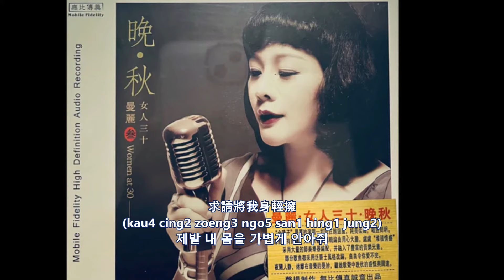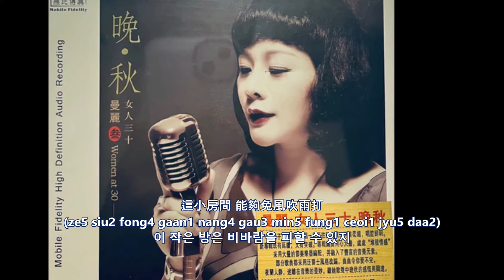漫天風雨(maan6 tin1 fung1 jyu5, 복잡한 사랑) 한글자막 / 曼麗(maan6 lai6) - Canto-Pop -